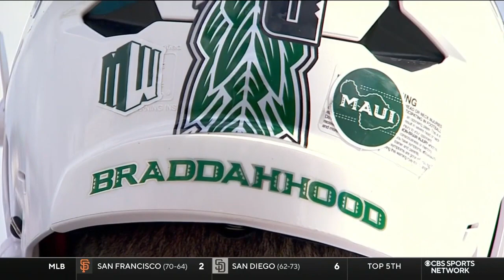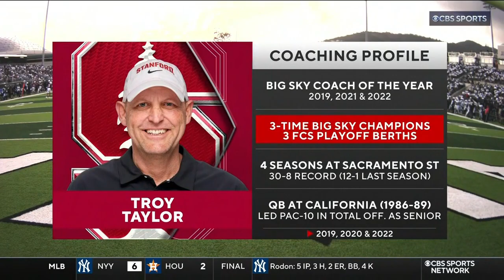Stanford @ Hawaii - 2023 FULL GAME HD 60 FPS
Stanford Cardinal at Hawaii Rainbow Warriors
September 1 2023
Clarence TC Ching Athletics Complex
Honolulu, HI